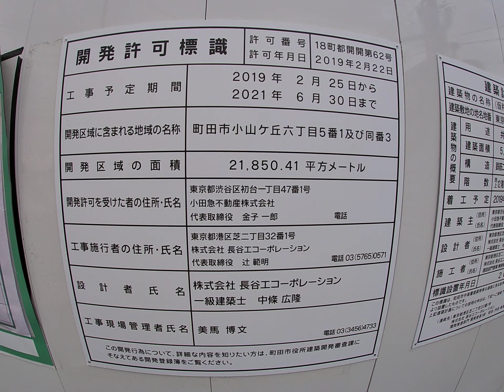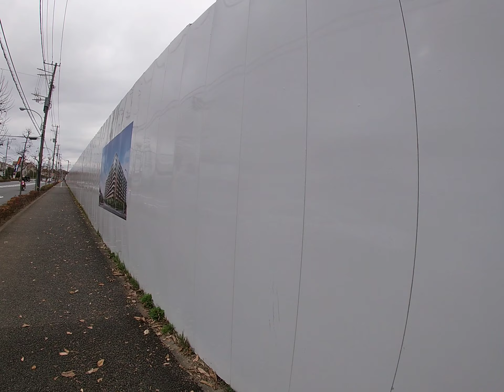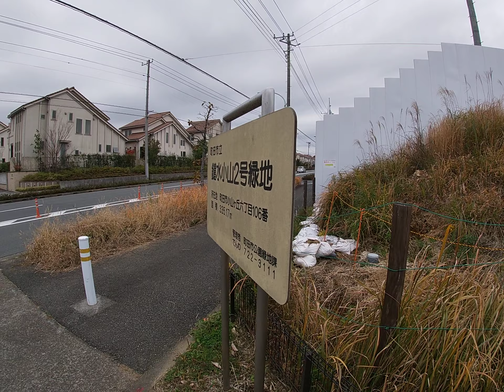リーフィアレジデンス橋本 建設地周辺②